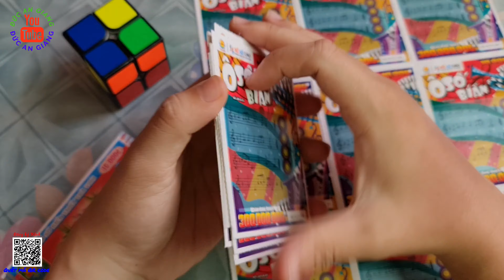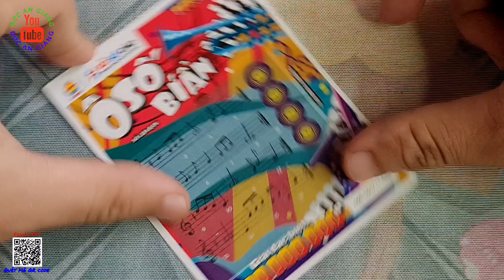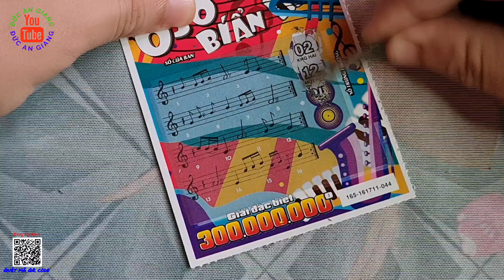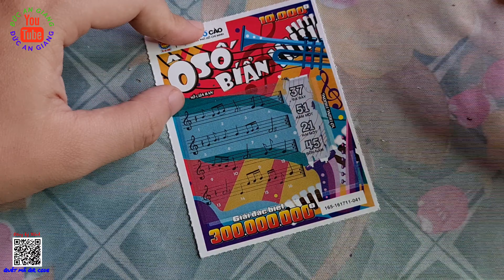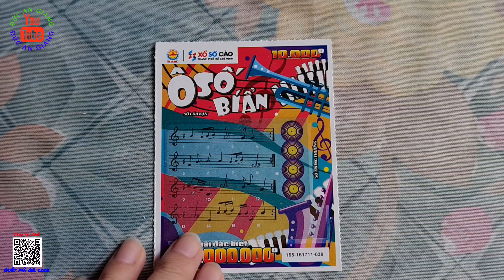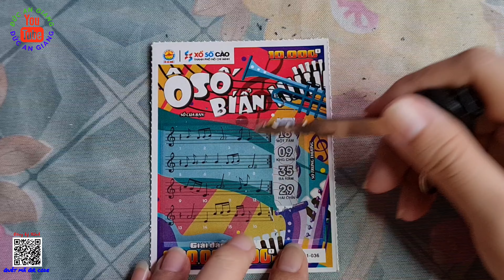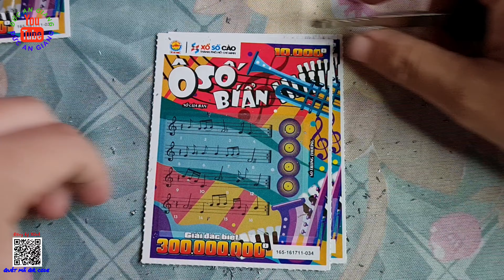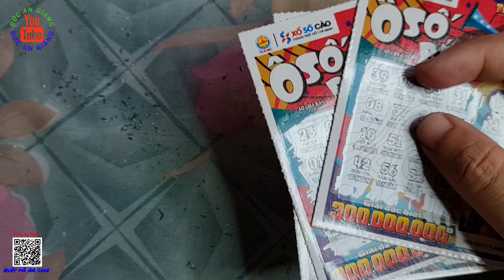Cơ hội Tỷ Phú lại về | Vé số đã cho mở bán trở lại rồi | Vé số cào mai mắn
👉 Cảm ơn các bạn đã click vào video clip và theo dõi kênh ĐỨC AN GIANG.
👉 Đức chia sẻ những hình ảnh, câu chuyện từ cuộc sống hằng ngày của Đức, qua đó muốn lưu lại những gì mình đã trãi qua, những điều hay, điều thú vị, học hỏi nhiều kinh nghiệm, đi nhiều nơi, biết nhiều thứ.
👉 Mong các bạn yêu thích và chia sẻ rộng rãi cũng như đăng ký ủng hộ kênh ĐỨC AN GIANG nhé!